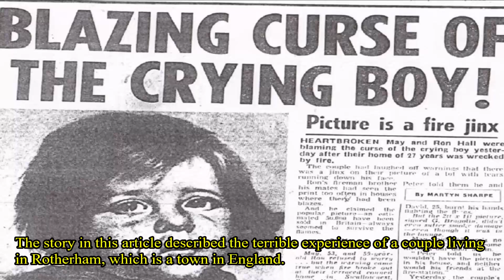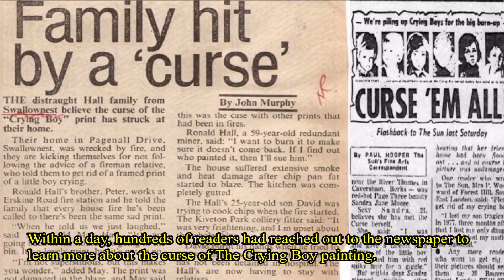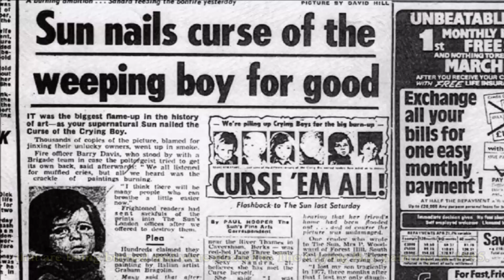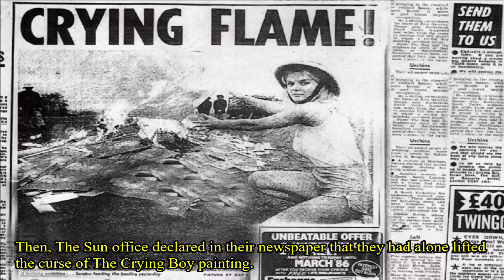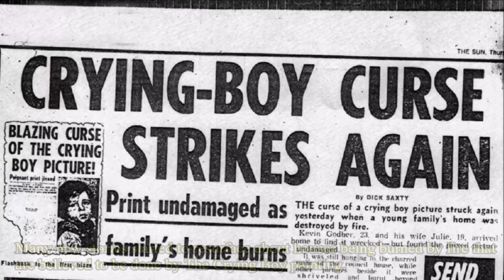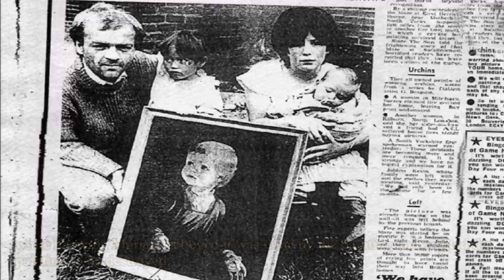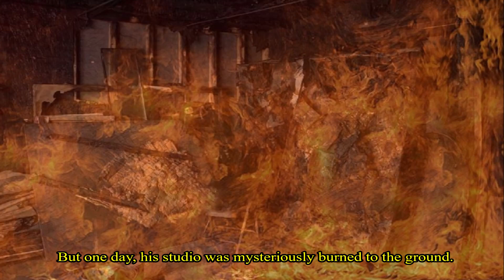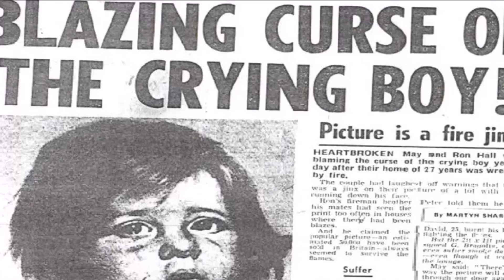True Curse Story of The Crying Boy Painting | Most Haunted Painting | Horror Story in English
In this channel, you will find true horror stories worldwide. In this video, I will tell you the curse story of a painting known as The Crying Boy.